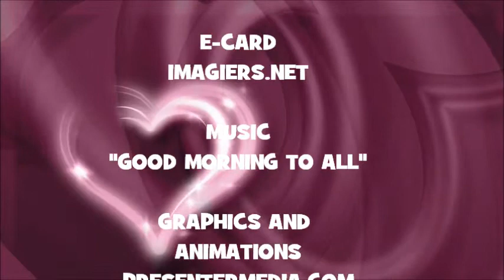JOYEUX ANNIVERSAIRE LOUKA !